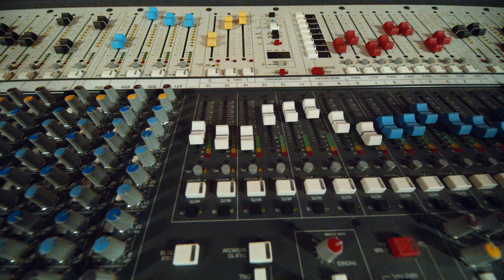The Invitation | PGA TOUR 2K23 Official Launch Trailer | 2K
The invitation is set! It's time to unleash your swing in PGATOUR2K23 with

✅ Play as Tiger Woods, Michael Jordan & Steph Curry
✅ Playable Female & Male pros
✅ New licensed courses and game modes
✅ Authentic PGA TOUR MyCAREER
✅ New MyPLAYER Skills & Archetypes

More Golf. More Game. Available NOW!